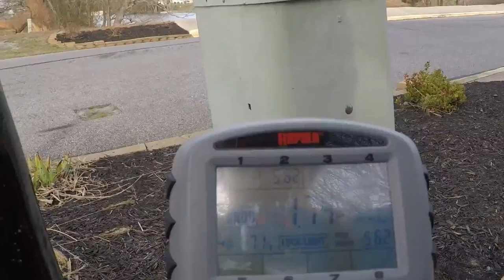Pickerel Tears Up My Thumb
This is my first video in a while and it was worth the time. I caught a few bass and a few pickerel in February. It was worm and windy and the fish were biting on the rattle traps. I apologize for the wind noise but the wind screen just wasn't working out for me.